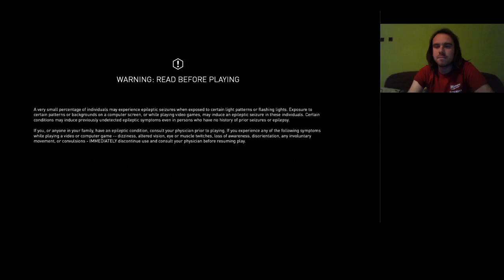ULLOA TITKA Assassin's Creed 3 Liberation 100% végigjátszás #7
Cél előcsalogatni Ulloat, akit Aveline megkímél, de Agaté haragját teszi kockára.